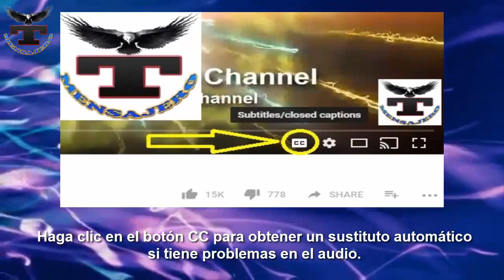Lana del Rey: Catolicismo, problemas con el alcohol y un exnovio policía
Tmensajero - Lana del Rey: Catolicismo, problemas con el alcohol y un exnovio policía.

Lana del Rey parece salida de una máquina del tiempo. Desde su propio nombre artístico (en honor a Lana Turner) a las influencias de su música o su propia estética, la cantante es una especie de anacronismo; una pin-up de la América dorada de los años 40 y 50, en la que se hacían barbacoas en los porches y brillaban las luces de neón en todas las ciudades.

La cantante ha sido poco dada a los escándalos y mantiene un misterio a su alrededor que ha ayudado a cimentar la popularidad entre sus seguidores.

Su pop es, sin embargo, mucho más crítico e indie que el de entonces, cuando ni siquiera existía ese término. Y su vida personal, una galería de curiosidades tan jovial y diferente como ella misma y sus hiperbólicos looks. Pasen y vean...

Siendo una adolescente, Elizabeth (ese es su verdadero nombre) tuvo serios problemas con el alcohol. Ella misma explicó esa oscura etapa de su vida en una entrevista con la revista 'GQ'. "Bebía mucho entonces. Bebía todos los días. Bebía sola. Pensaba que el hecho de hacerlo era genial. Una gran parte de lo que escribí en 'Born to Die' es sobre estos años salvajes. Cuando escribo sobre lo que he perdido, siento como que estoy escribiendo sobre el alcohol, porque ese fue el primer amor de mi vida. Mis padres estaban preocupados, yo estaba preocupada. Sabía que era un problema cuando me gustaba mucho más de lo que le gusta a cualquier otra persona. Me decía a mí misma: 'Estoy jodida. Totalmente jodida". A los 19 años, aquella caída en los infiernos desapareció en favor de potenciar su carrera como cantante. Acababa de llegar a Nueva York, ciudad en la que su tío le enseñó a tocar la guitarra. Ese fue el impulso para empezar a escribir canciones y llamar a la puerta de muchos locales de Brooklyn que recibieron con los brazos abiertos a un talento en ciernes como el de ella.